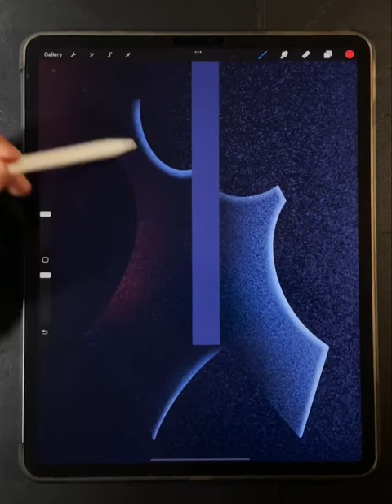procreate guitar 🎸 art